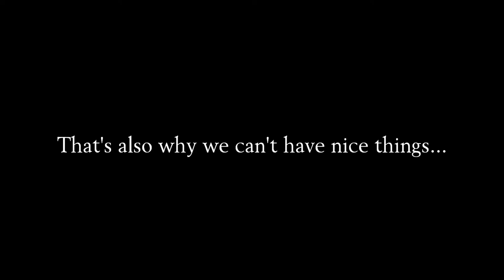Howard Needs Exercise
Howard and Eunice show a little bit of a little percentage of a little quantity of their ENERGY!